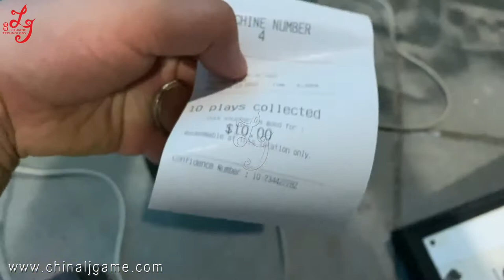Mutha Goose System Works On 8/10 Players Fish Table Skilled Game Gambling Game Machine For Sale